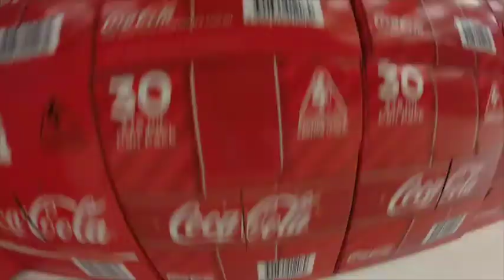So close to me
Song - Don't stand so close to me - The police